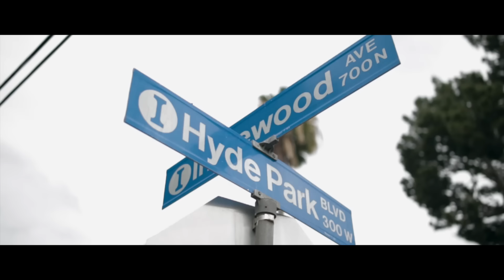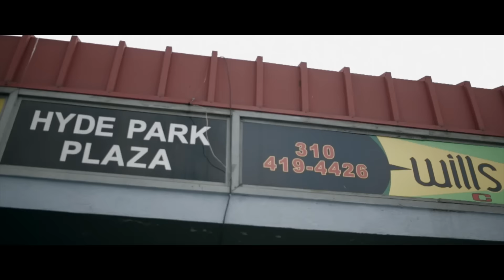Zeeko876 - Switch it up" | Dir By